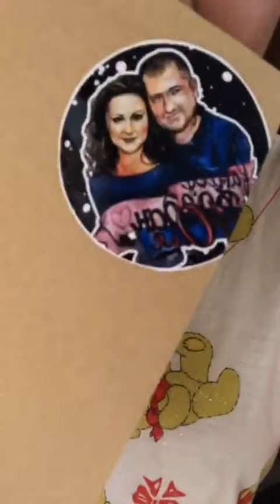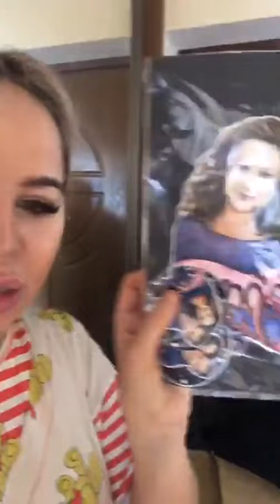Мария Кохно в прямом эфире 07 03 2019 Я вся в золоте от Лениных картин